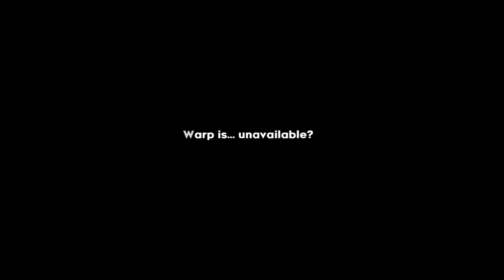Cosmic Pebble [fun precision platformer, demo]